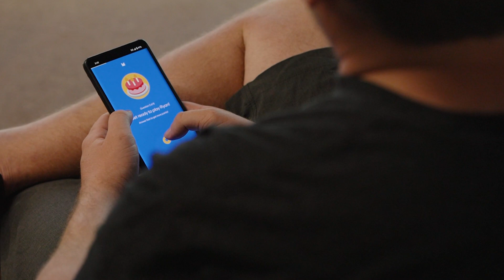Outliers OpenSea Taiwan Meetup 2024